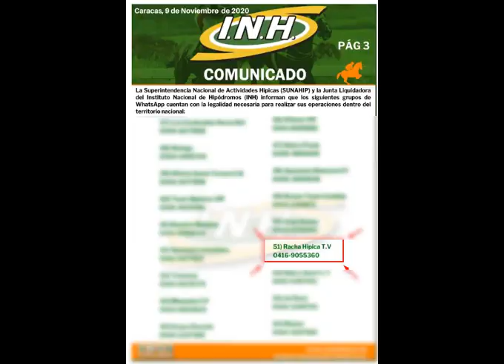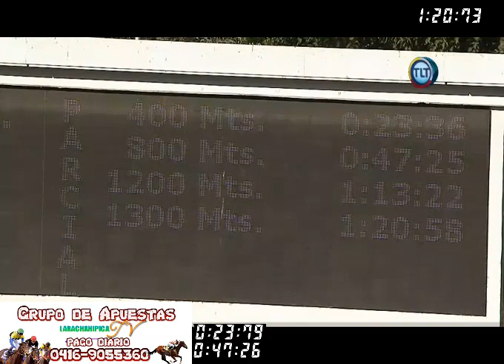LA RINCONADA 11C 21C37 30/01/2021